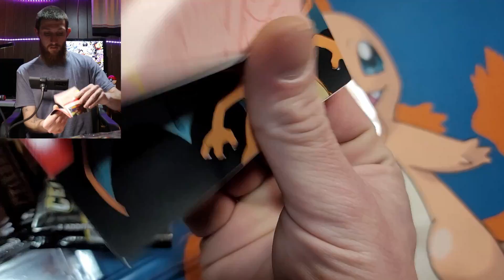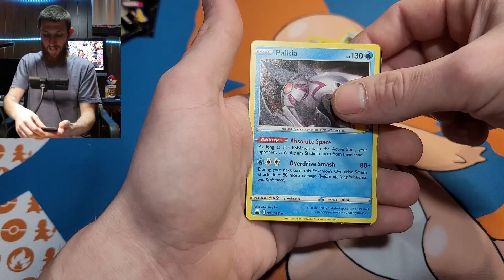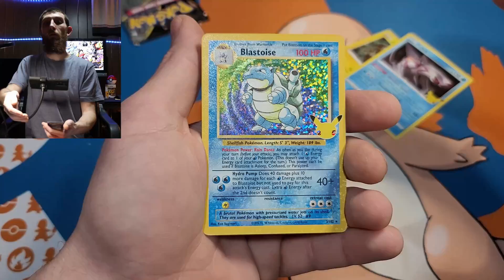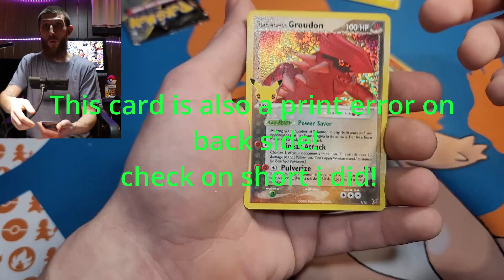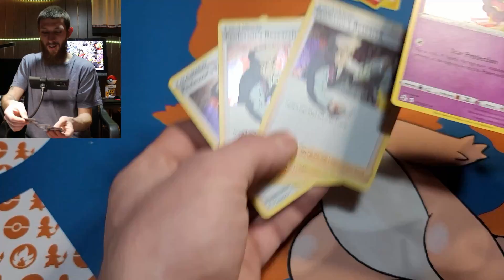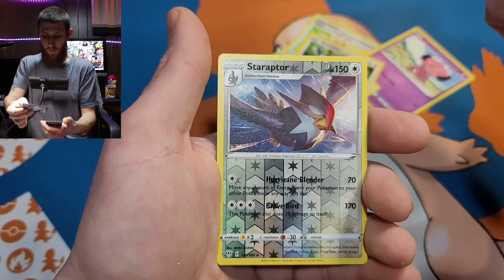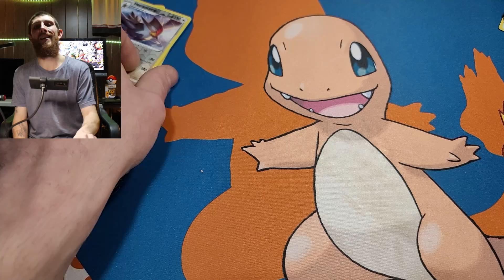Celebrations Charizard box!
still grinding to complete that celebrations binder!